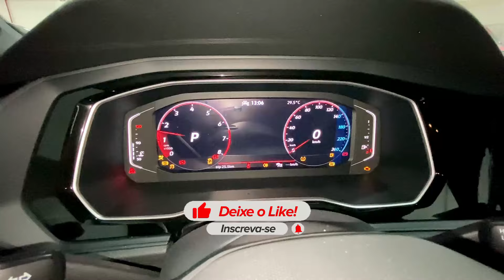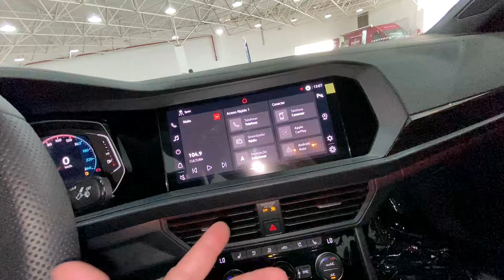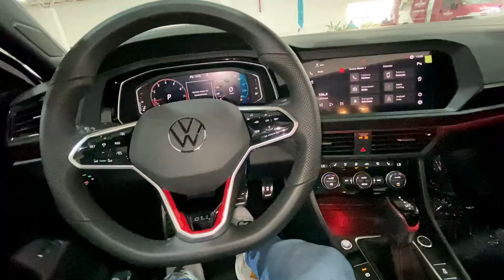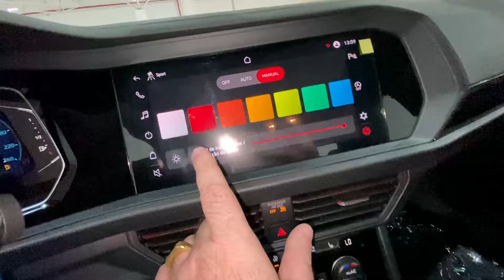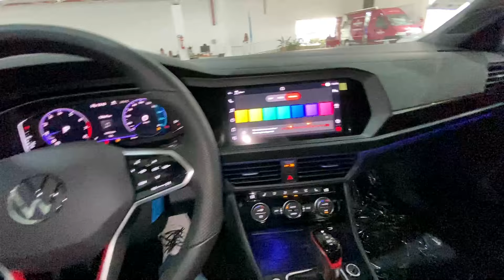VW JETTA GLI 2024: PERFORMANCE DE ESPORTIVO!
O novo VW Jetta GLI 2.0 350 TSI 2024 impressiona logo de início com seu motor EA888 2.0 TSI Turbo, que oferece robustos 249 cavalos e 35,7 kgfm de torque. Com uma aceleração de 0 a 100 km/h em apenas 6,7 segundos, o Jetta GLI promete uma experiência de condução emocionante e ágil. A velocidade máxima de 249 km/h é um reflexo do desempenho superior que esse modelo oferece.

O câmbio DQ381 de dupla embreagem automatizado com 7 velocidades garante trocas rápidas e precisas, enquanto o sistema Start-Stop contribui para uma eficiência de combustível notável, com consumo de 9,9 km/l na cidade e 12,2 km/l na rodovia. O tanque de 50 litros proporciona uma autonomia adequada para viagens longas.

No quesito conforto e tecnologia, o Jetta GLI não fica atrás. O interior conta com um painel de instrumentos digital de 10,25 polegadas e um sistema de som touchscreen "VW Play" de 10,1 polegadas, que oferece conectividade avançada com APP-Connect. O veículo também é equipado com ar condicionado de duas zonas, bancos dianteiros climatizados e aquecidos, e uma série de assistências ao motorista, como o Lane Assist e o sistema de reconhecimento de pedestres.

Com dimensões generosas, incluindo um porta-malas de 510 litros e uma carga útil de 524 kg, o Jetta GLI é tanto prático quanto esportivo. A suspensão Multilink e os pneus de 225/45 R18 garantem uma condução estável e confortável. A segurança é uma prioridade, com itens como frenagem autônoma de emergência, 6 airbags e controle adaptativo de distância e velocidade.

Em resumo, o VW Jetta GLI 2024 é um sedã que combina desempenho impressionante com uma gama completa de tecnologias e confortos, tornando-o uma excelente escolha para quem busca um carro esportivo e sofisticado. Se você está em busca de um veículo que une potência e inovação, o Jetta GLI 2024 definitivamente merece sua atenção.

📶Mais informações:
Distrive Volkswagen

Vídeos todos os dias 18:45